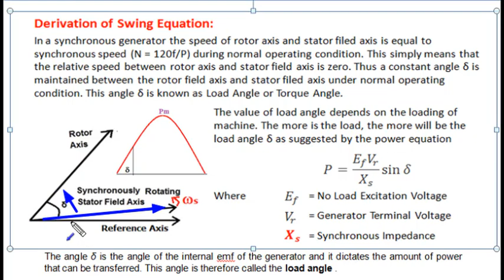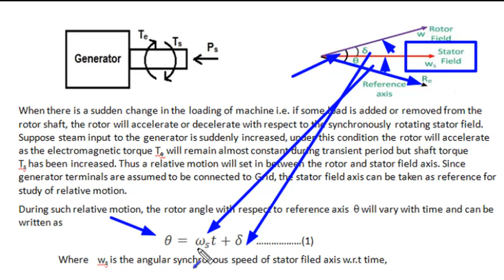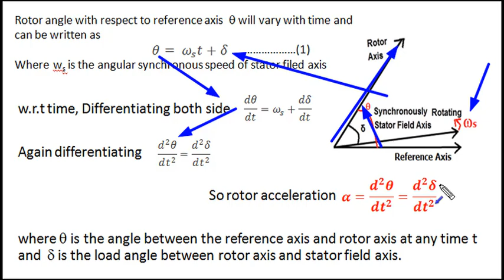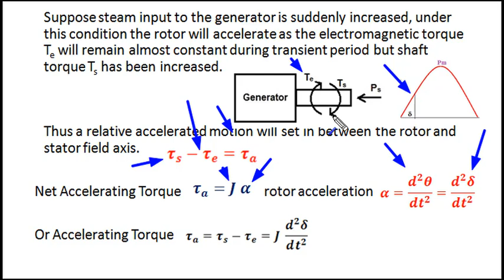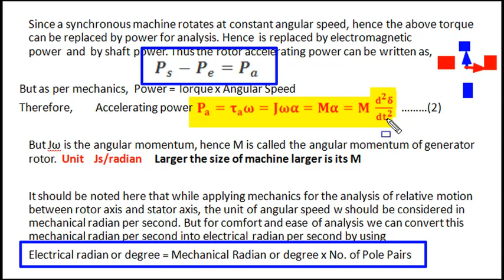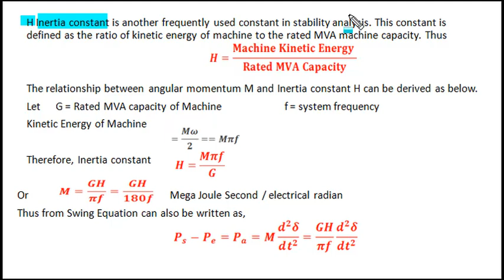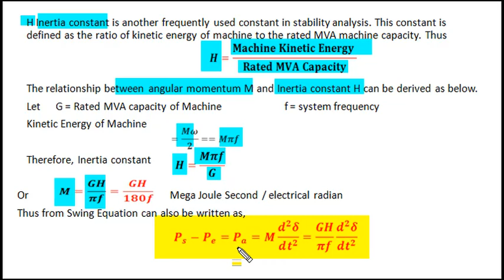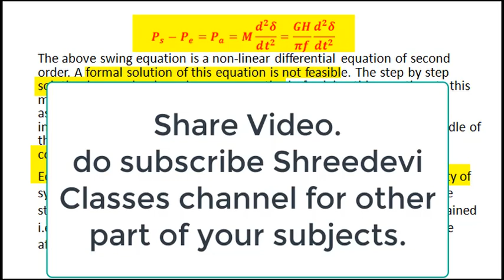Swing Equation and Stability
Describe stability concept and importance of swing equation. Explain mechanics of rotor dynamics.

This and Other video links of related topics